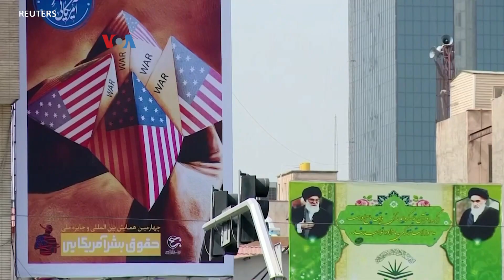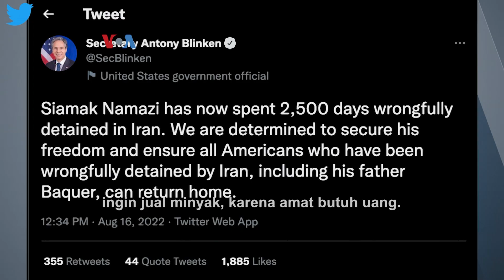Upaya AS-UE-Iran Menghidupkan Kembali Perjanjian Nuklir Iran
Negosiasi berupaya menghidupkan kembali perjanjian nuklir Iran 2015 berlangsung selama 16 bulan terakhir, diwarnai sejumlah jeda. Terakhir, AS dan Uni Eropa mempelajari proposal terbaru dari Iran. Di saat fokus AS dan UE lebih pada perang di Ukraina, seberapa besar peluang akan ada titik temu?